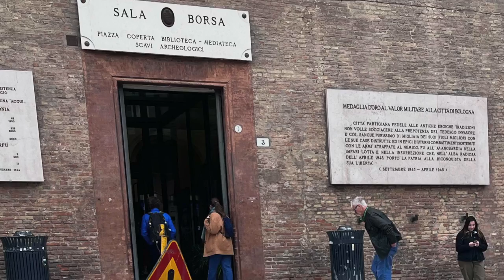Neptune’s naughty secret- What was the problem with this statue of Neptune that offended the Pope?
The Neptune fountain is one of the iconic sights of the beautiful city of Bologna, but few people know that this statue has a slightly controversial history.